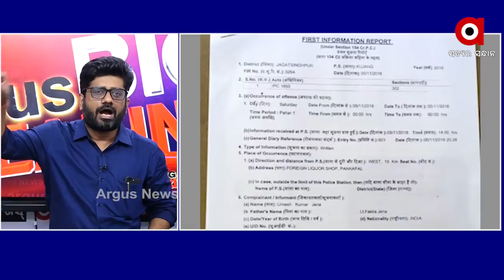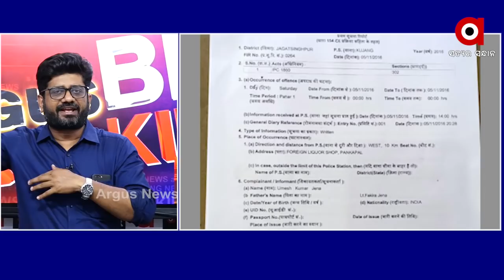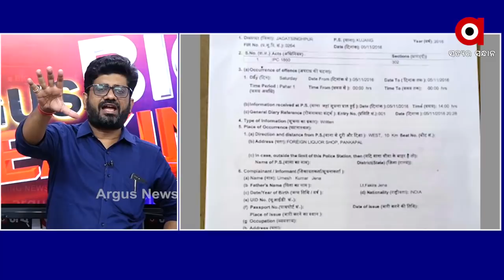ଉଲ୍ଲାସଙ୍କ ମା ଭାଇଙ୍କୁ ଗିରଫ